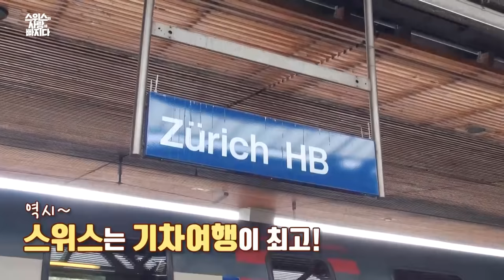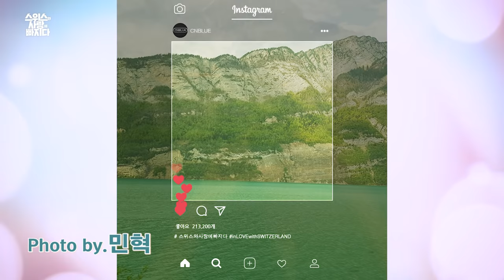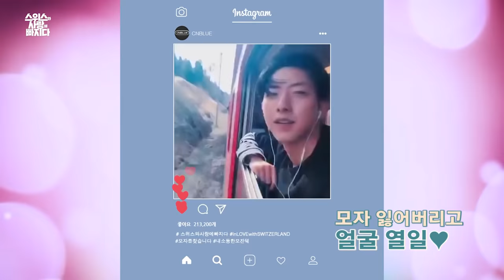Ep 01. CNBLUE, 노래가 저절로 나오는 생모리츠행 빨간기차♪_(En sub) [CNBLUE, 스위스와 사랑에 빠지다]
* CNBLUE, in love with Switzerland
- Ep 01. CNBLUE, 노래가 저절로 나오는 생모리츠행 빨간기차♪

# Episode - Every week [Monday, Thursday] at 11 am
# Behind - Every week [Wednesday, Saturday] at 11 am

CNBLUE가 사랑에 빠졌다♡
CNBLUE의 강민혁, 이정신, 이종현의 유쾌한 스위스 여행기
- Subtitles may not match 100%